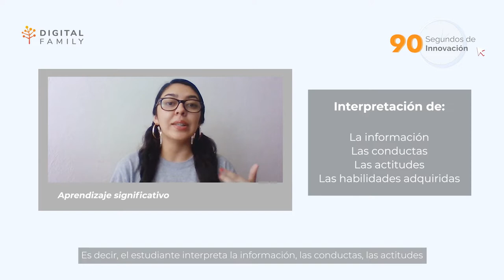Beneficios de implementar las metodologías activas en el aula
En este video conocerás los principales beneficios de implementar las metodologías activas en tus clases.